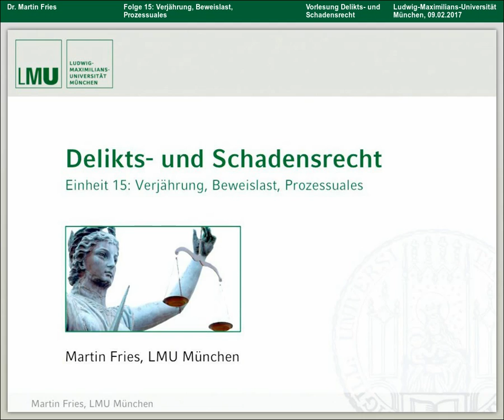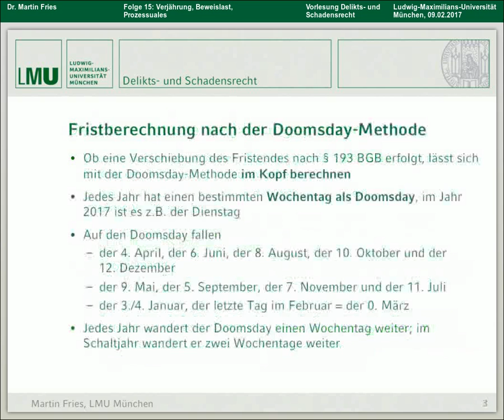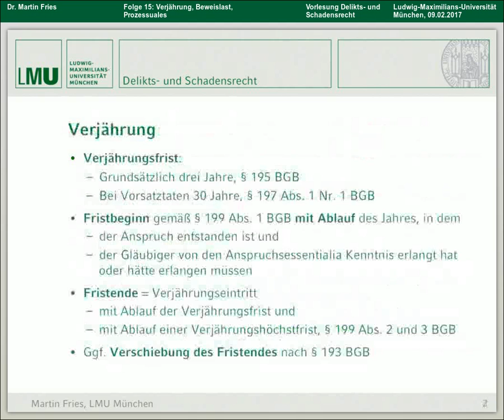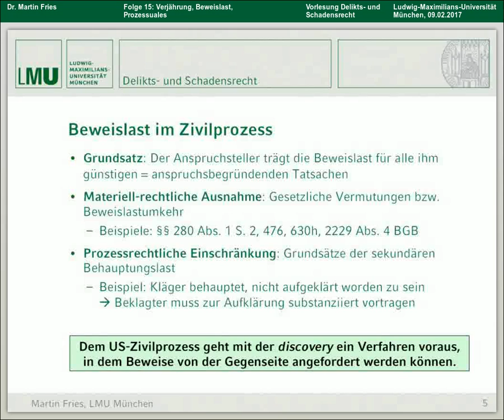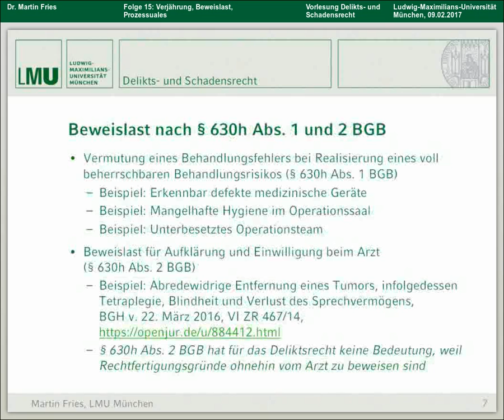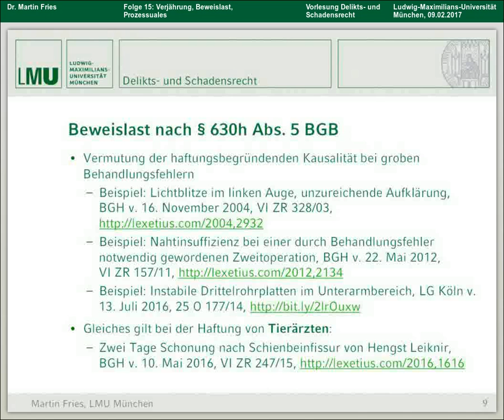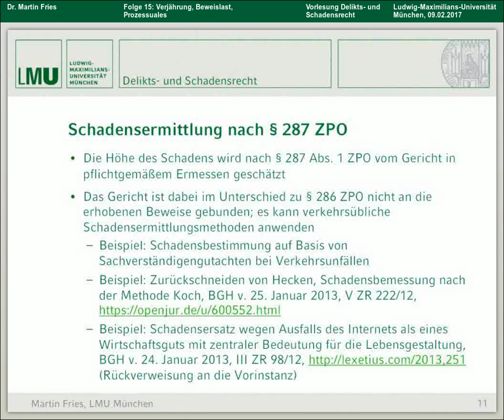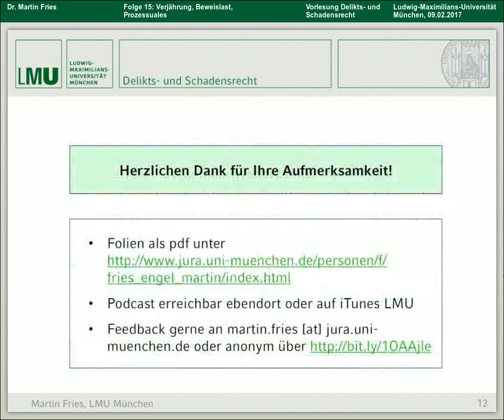Deliktsrecht 15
Verjährung, Beweislast, Prozessuales